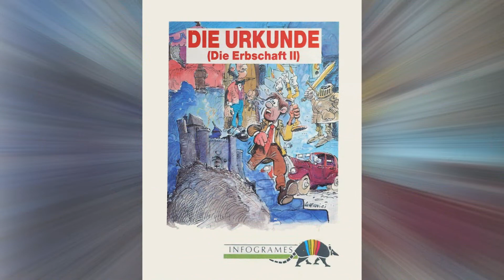RetroKork Deutsch - Die Urkunde: Die Erbschaft 2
Nachdem wir letztes Mal uns Infogrames' Spiel "Die Erbschaft" angeschaut haben, ist heute der direkte Nachfolger dran. der Nachfolger des Spiels, mein ich natürlich.